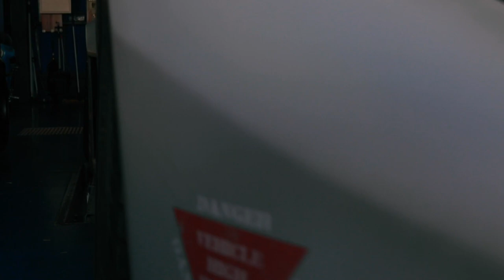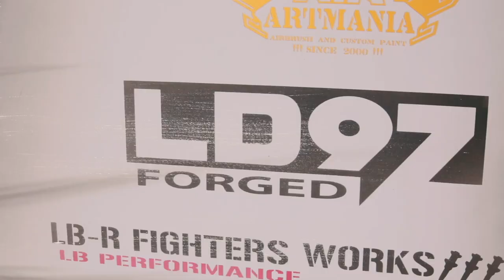LB-Silhouette WORKS Liberty Walk Huracan GT FIGHTER COLOR w/ Fi EXHAUST Performance Cat-Back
Liberty Walk is known around the world for its "Works Fenders", aka aggressive wide-body designs.

The LB-Silhouette WORKS GT FIGHTER COLOR is the latest evolution in LB-WORKS line. Every panel of the car, with the exception of the roof and doors, are new and innovative, wide-body, full panel replacements.

Front and rear fenders are massive, aggressive WIDEBODY pieces and the front hood has 2 additional vents. The intimidating front bumper features sharp fangs similar with the Aventador S. The rear diffuser is massive and rear bumper is paired with Fi EXHAUST quad square shape tips in matte black matching perfectly with aggressive LB WIDEBODY lines.

To make the rear standout even more it’s equipped with an engine cover, a massive rear wing connected to the roofline with a large vertical fin. When these killer looks are paired with Fi EXHAUST roaring cat-back sound a true Fighter is born.

Thanks to body kit experts @Liberty Walk【Official Media】 and Wataru Kato.